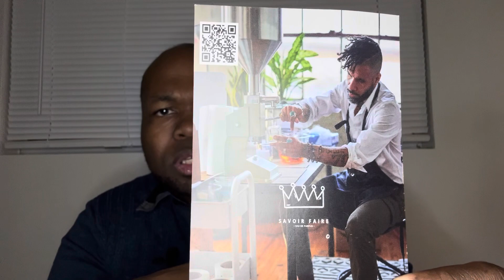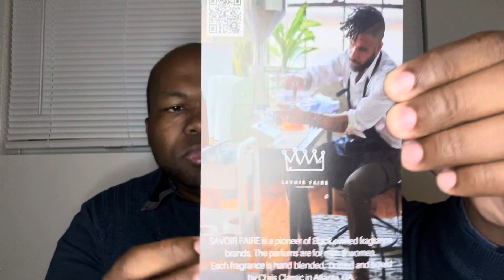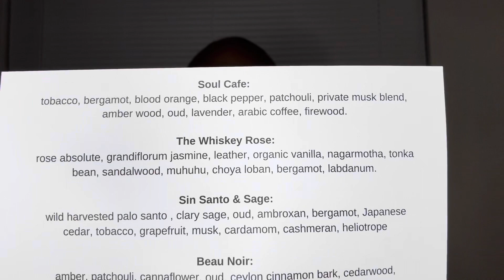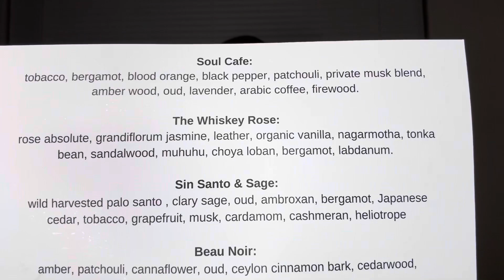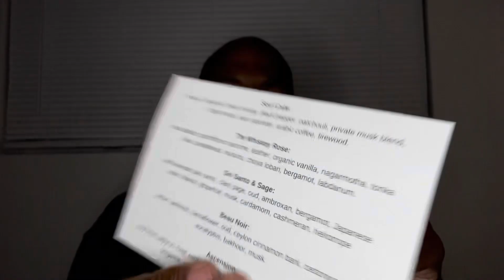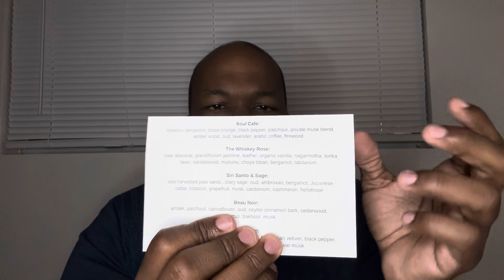Savoir Faire Soul Cafe Fragrance Review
Hey YouTube hope all is well. Here is my review of Soul Cafe from the house of Savoir Faire.